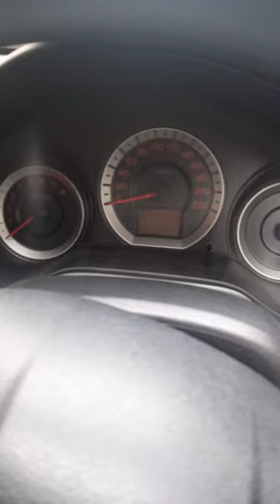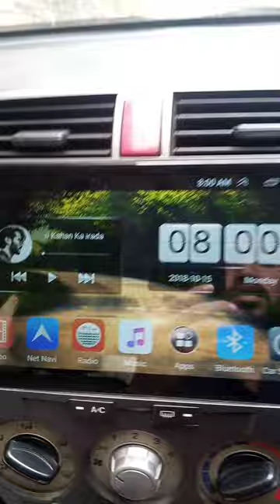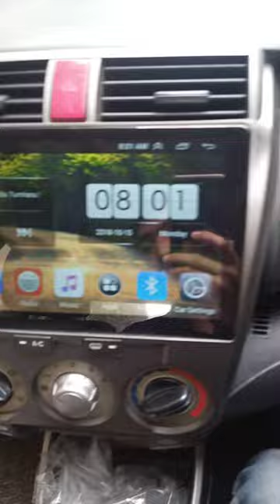Solving Car Android Panel Issues: Expert Fixes for US Vehicles Car Android System Black Screen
Honda city Android LCD panel not working not on & display Honda city lcd panel hanging problem not display Check Power Connection: Ensure that the car's power supply to the Android panel is functioning correctly. Check the fuse related to the panel to see if it's blown.

Restart the System: Sometimes, a simple restart can fix software glitches. Try turning off the car, waiting for a few minutes, and then turning it back on to see if the Android panel starts working again.

Update Software/Firmware: If possible, check for any available software or firmware updates for the Android panel. Manufacturers often release updates to address bugs and improve performance.

Check Connections: Inspect the cables and connections between the Android panel and the car's electronics. Ensure that all connections are secure and not damaged.

Reset to Factory Settings: If the Android panel has a reset option, you can try resetting it to its factory settings. Keep in mind that this will erase any saved settings and data, so proceed with caution.

Contact Customer Support: If none of the above steps resolve the issue, consider contacting the manufacturer's customer support for further assistance. They may be able to provide specific troubleshooting steps or arrange for repairs if necessary.

It's also worth noting that compatibility issues can arise with aftermarket Android panels installed in vehicles. If the panel was installed by a third-party vendor, they might be able to assist you with troubleshooting or warranty support.
Experiencing glitches with your car's Android panel in the United States? Fear not! Our comprehensive video guide offers expert solutions tailored specifically for US vehicles. Discover troubleshooting tips and step-by-step instructions to tackle common issues such as power failures, software bugs, and connectivity hiccups. With our guidance, you'll soon have your car's Android panel back in action, providing seamless entertainment and connectivity on the road. Don't let technical troubles slow you down – watch now and get back on track!
car android system black screen problem| Car lcd not working
Honda city android system not working
car lcd not working
car android system black screen problem
android panel black screen